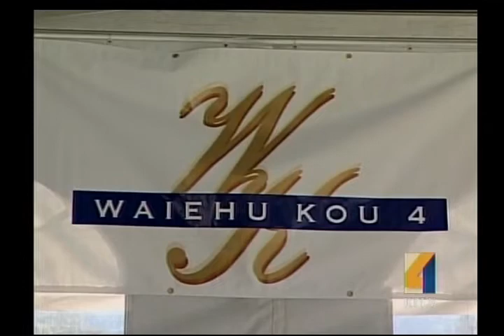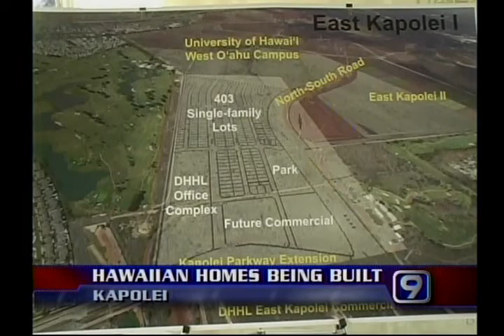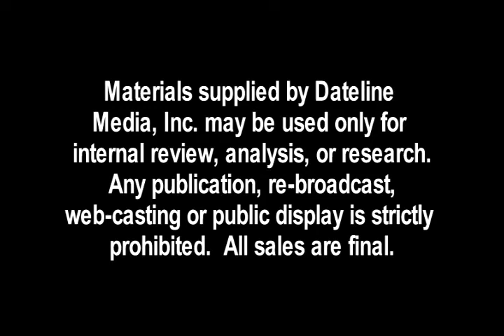DHHL in the News - Ground breaking events at Waiehu Kou 4 on Maui and East Kapolei, Oahu.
Aired on August 17th thru 26th, a collection of local news stories centered on the ground breaking events at Waiehu Kou 4 on Maui and East Kapolei, Oahu.